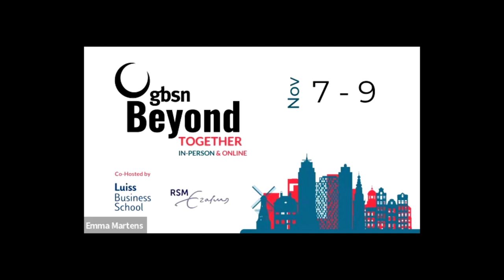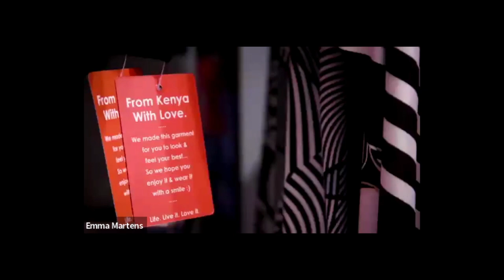Sustainable and Development Finance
Finance is a critical enabler  of sustainable development. Yet, the knowledge and tools that are available and utilized in business have been constructed for a different world, one driven by profits and  shareholder primacy. The way we think about capital and assets are changing, but not quickly enough..

To contribute to sustainable development, business schools must develop new insights, as well as new content and pedagogies to accelerate progress  transformation of business for sustainability. This session will discuss what that looks like and how schools can work together, especially in the Global South.

Speakers:
Mo Irshaid, Citi Commercial Bank, Technology Banking
Chia-Hsing Huang, SolBridge International School of Business, Associate Dean of International Relations
Elizabeth Nanziri, University of Stellenbosch School of Business, Senior Lecturer Development Finance
Muhammad Ali Nasir, Leeds University Business School, Associate Professor in Economics